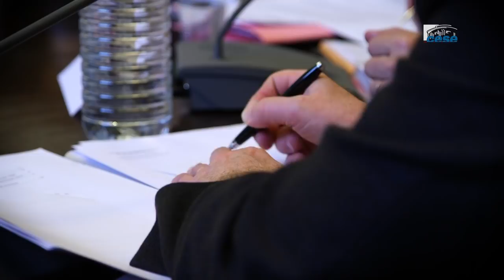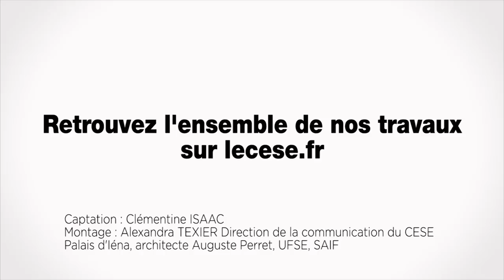Questions à Olivier de MARGERIE (JALMALV) - Fin de vie - cese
Questions à M. Olivier de MARGERIE (JALMALV), auditionné par la Commission temporaire sur la fin de vie du CESE dans le cadre de la saisine : "La Fin de Vie".